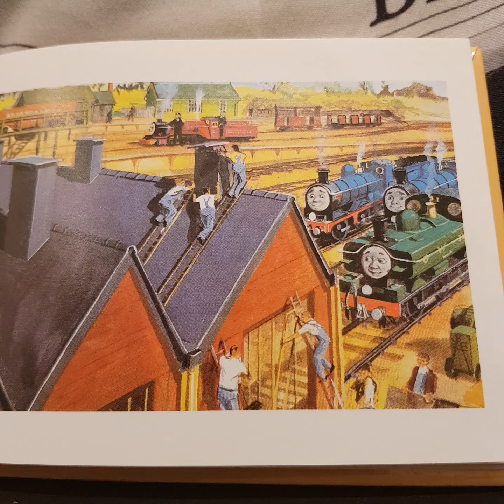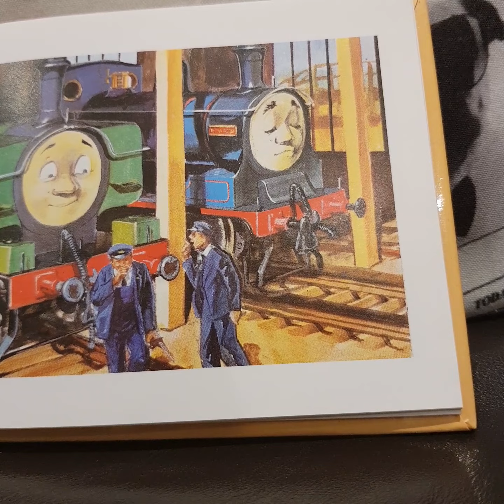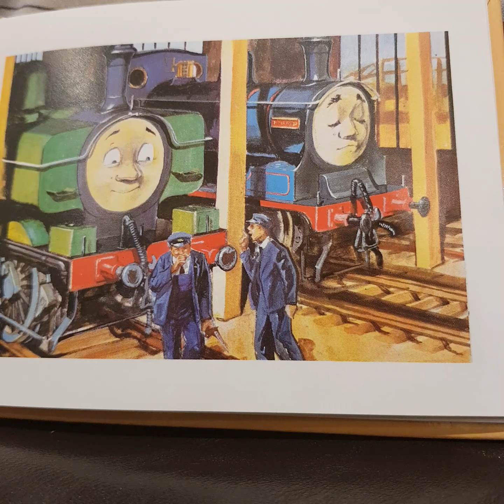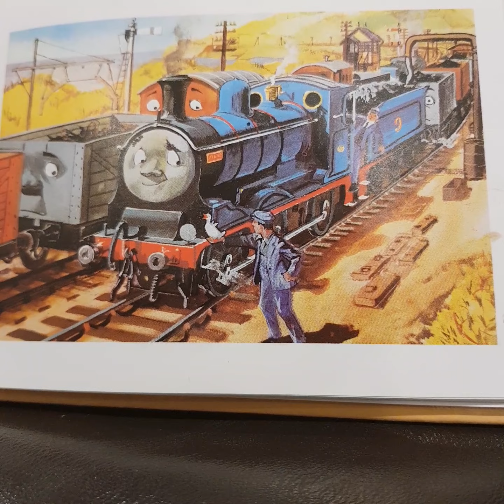Storytime with Harrison | Donald's Duck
As you might see in the bottom right corner, I'm now using my TTTE OC's BR livery! 😄

Thomas & Friends is the unauthorised property of Mattel Creations, no money shall ever be made off this video.

Music used in this video: No music used in this video

Genre: Adventure, Slice-of-life

Previous video: 3 Bad Coloured Characters For Hire #4: WingStop

Next video: N/A

Time uploaded to YouTube: 21:16

Place recorded: In my lounge